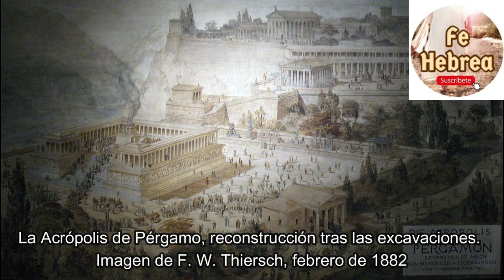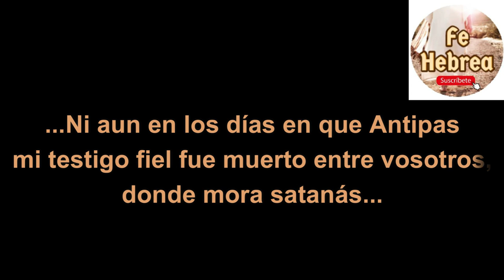🔥EL TRONO DE SATANÁS: El Gran Altar de Pérgamo. APOCALIPSIS 😱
📖"Yo conozco tus obras, y dónde moras, donde está EL TRONO DE SATANÁS; pero retienes mi nombre, y no has negado mi fe, ni aun en los días en que Antipas mi testigo fiel fue muerto entre vosotros, donde mora Satanás." (Apocalipsis 2:13RV1960)

★Imágenes tomadas de internet.

🌟Este canal tiene como finalidad la divulgación de temas sobre la fe hebrea, la Biblia en su contexto, sus lenguas originales, conceptos hebreos, judaicos y cristianos; descubrimientos arqueológicos, etc. ¡Bienvenidos!